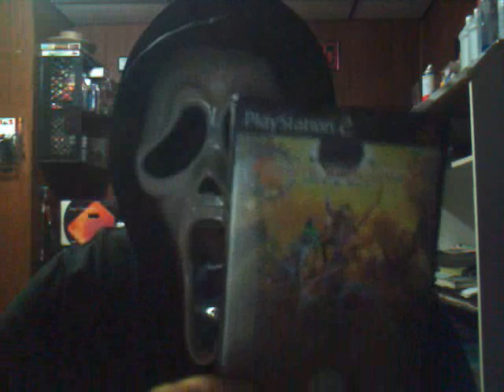Leisure Time Episode X